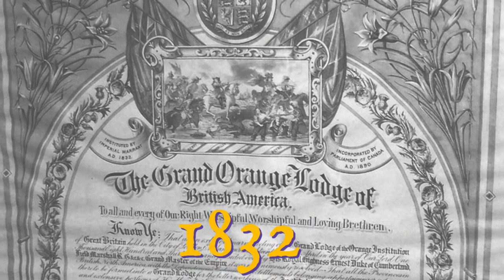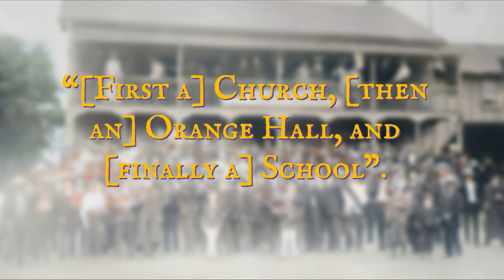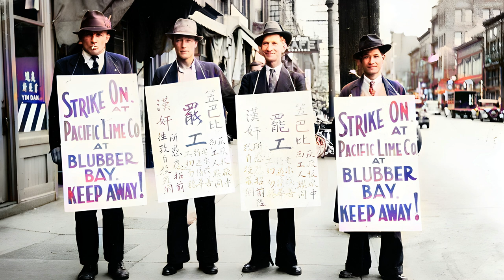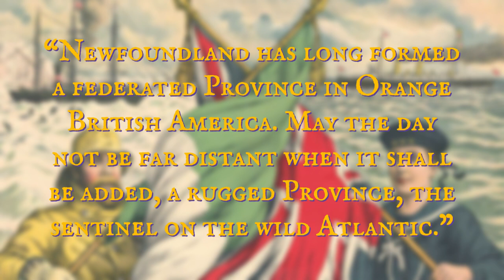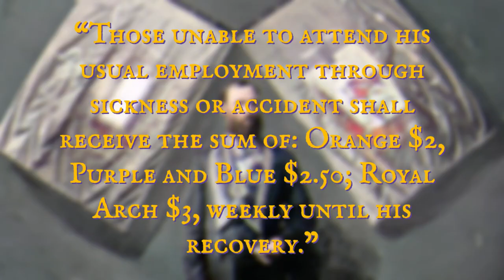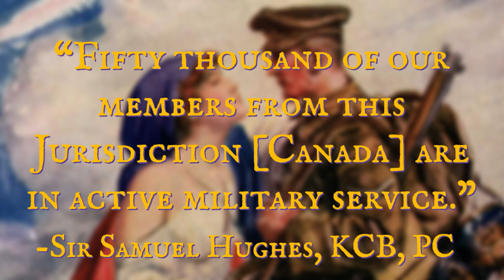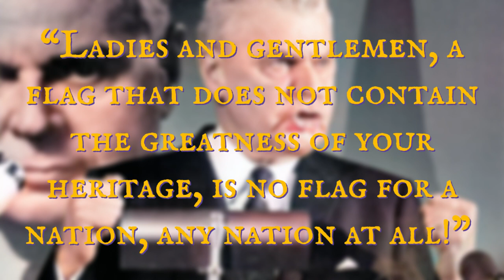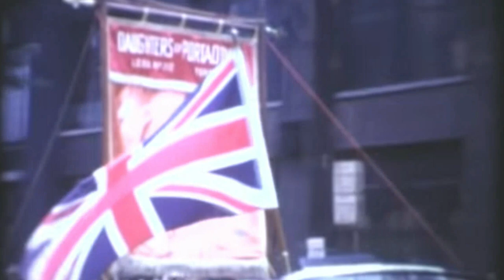The Sash Canada Wore: A History of the Orange Order In Canada.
A brief history of the overlooked but Consequential Loyal Orange Institution within the Dominion of Canada, from her establishment to the modern day.

Thank you to the collaborators: @micahistory  and @u.h.forum.  also His most Protestant majesty,
reformedbritisher, Standard Issue Brit on Discord.

References:
Houston, Cecil J., and William J. Smyth. The Sash Canada Wore: A Historical Geography of the Orange Order in Canada. Global, 1999.

Wilcox, Michael. “Orange Order in Canada.” The Canadian Encyclopedia, 30 Nov. 2016,

Toronto mayor graphic found: Adam Bunch @TODreamsProject [Twitter]

God bless and become Protestant!